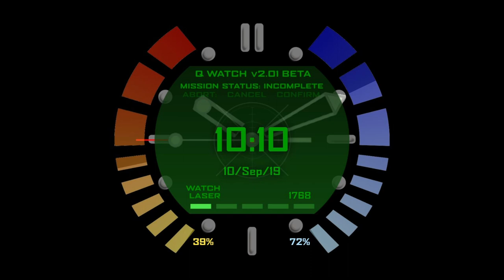The Watch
You know the one...